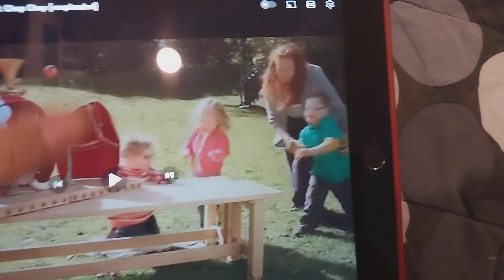Deko Boko Friends